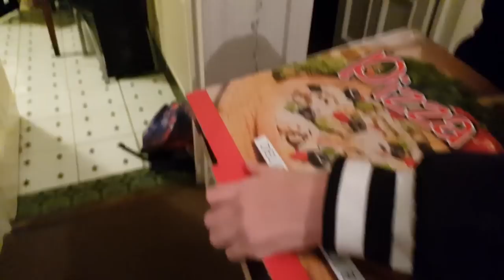🎅VLOGMAS🌲11/24 Nowa pielegnacja GLOW LAB ZATIK PROMOCJE z TESCO